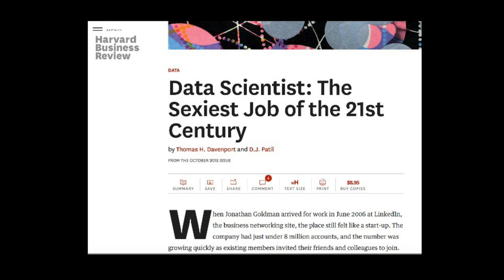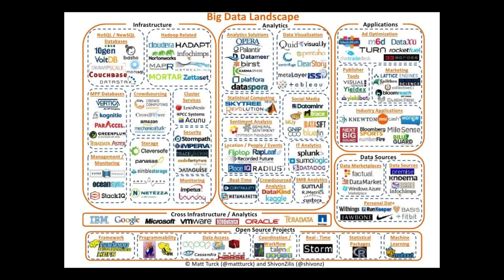Freelance Data Engineer Earns 30-40 LPA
Freelance sounds fun as you can earn good money, when I got started I had no idea about how to start freelancing. In this video, I have shared how I learned things, quit my job, and became a full-time freelancer.

3 Books You Should Read

✨ Tags ✨
how to make money from home, earn money using freelance, freelance for coders, freelance for beginners, Upwork tutorial for beginners, data engineer freelance, darshil freelancer